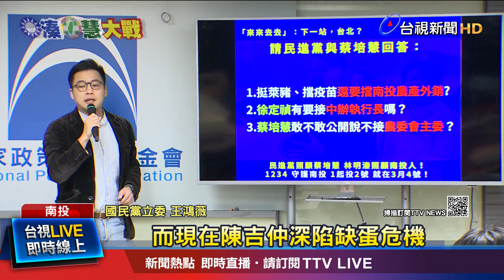力挺蔡培慧! 賴清德連三天跑遍南投站台輔選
南投立委補選倒數五天。面對先前民進黨中央每日一爆，批評林明溱，國民黨中央今天（２７號）再開記者會，直指蔡培慧若選輸，也能更上層樓，可能接任農委會主委，因為身陷的陳吉仲，自己都說隨時準備離開，而蔡培慧和陳吉仲都是農陣出身。對此，蔡培慧反擊，選出會做事的人才是關鍵。除了空戰交火，陸戰方面藍綠也都利用連假衝刺，民進黨主席賴清德，連三天幫蔡培慧站台，跑遍南投拜票。